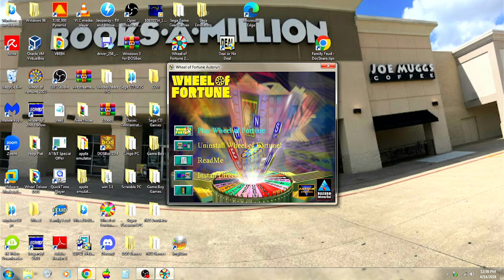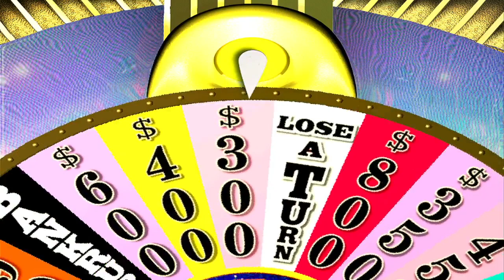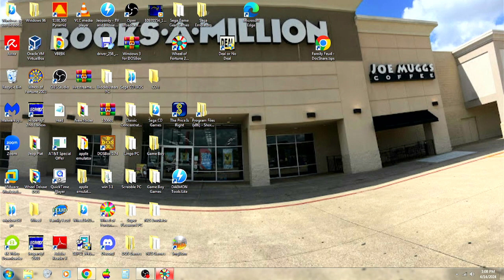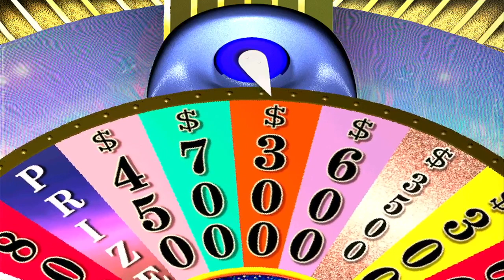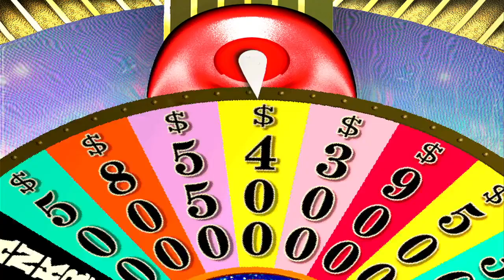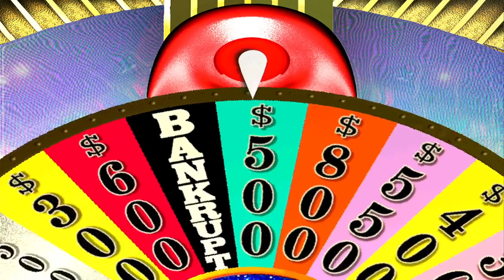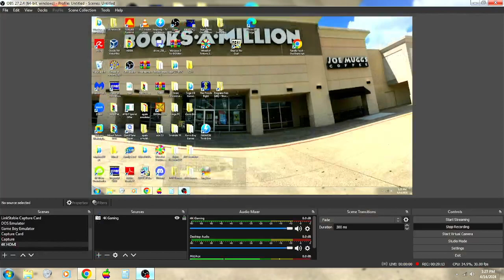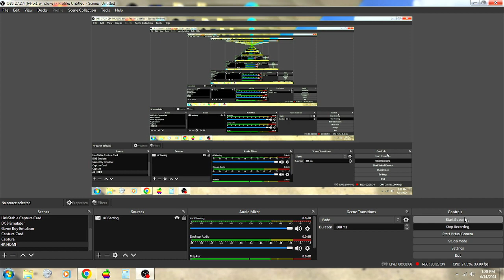Walt Disney Masterpiece Collection 30th Anniversary Special (Part 30)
Here is the next part, in which the next game will be Wheel of Fortune 2nd Edition for the PC. How will I do? Watch to find out, and Part 31 will be up next.